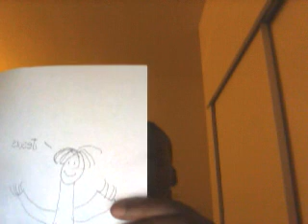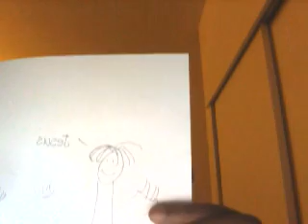The adventures of Jesus and Muhammad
Just a fun little satirical video that I produced. Truth is stranger than fiction but no more than satire. You can always learn through satire.